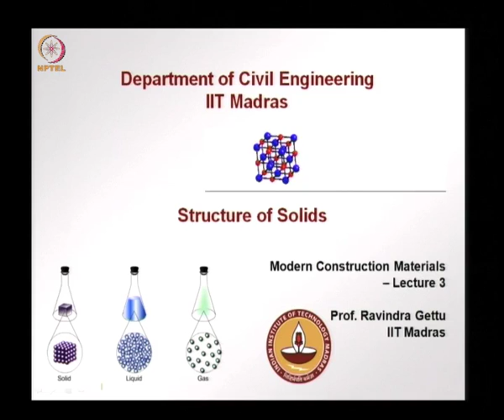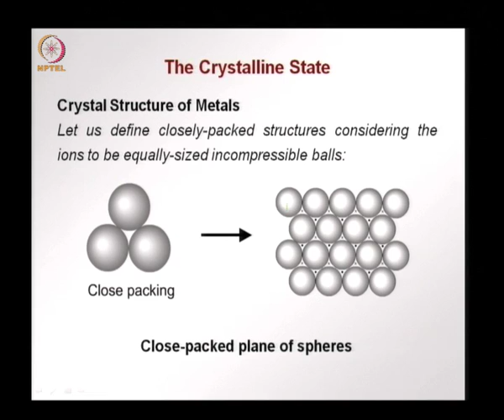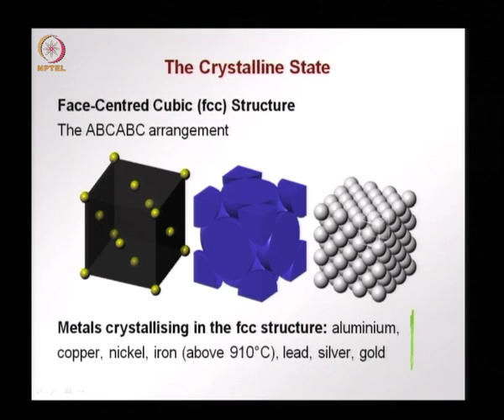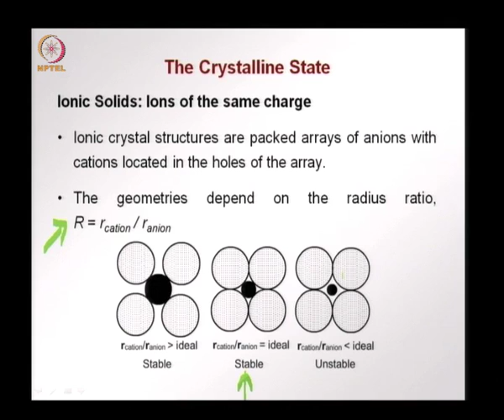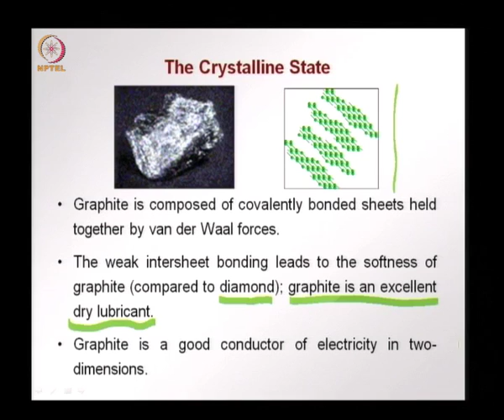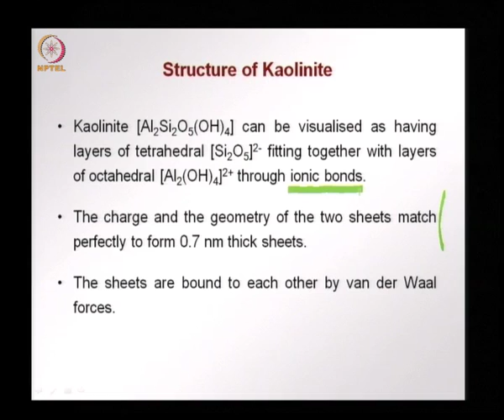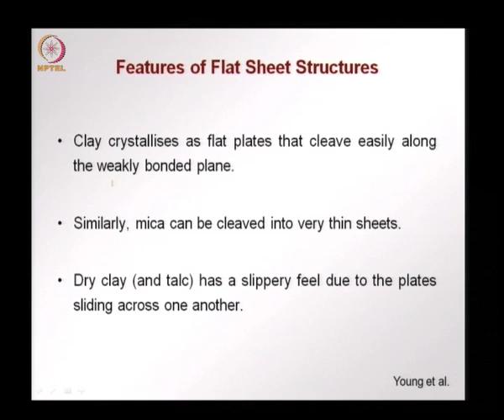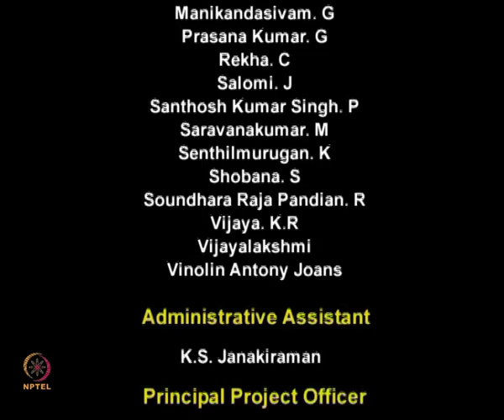Structure of Solids - I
Modern Construction Materials by Dr. Ravindra Gettu, Department of Civil Engineering, IIT Madras.